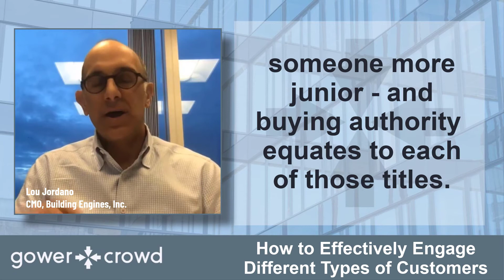How to Effectively Engage Different Types of Customers | Lou Jordano - Building Engines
I am looking at my guest's website - Building Engines - and it's not often that you see these kinds of numbers: 25,000 buildings, and over 2.4 billion square feet managed by their systems. You're going to hear about it today, from my amazing guest, Building Engines (former) Chief Marketing Officer, Lou Jordano.

In this back-to-our-normal-programming episode, you're going to learn from my guest about what works well on social media; how to market to a sophisticated, knowledgeable audience; why LinkedIn is a great place to do your marketing; how to engage that platform, and a whole lot more.